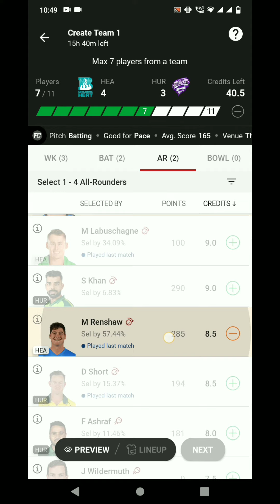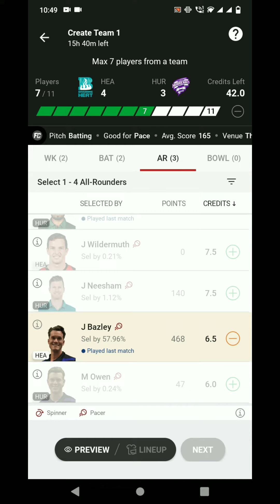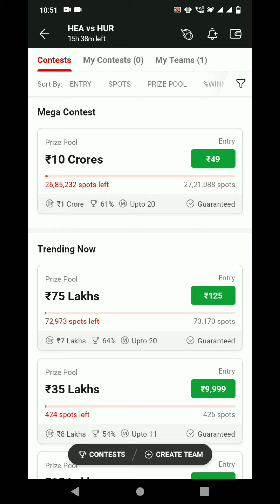BBL Match No 49th Brisbane Heat vs Hobart Hurricane Dream11 Team Fantasy Team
Brisbane Heat vs Hobart Hurricane BBL match